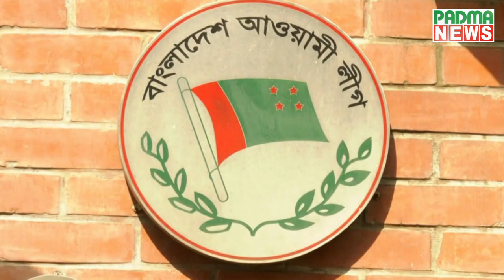দেশ-বিদেশে এখনও আলোচনায় সংসদ নির্বাচন | Padma News